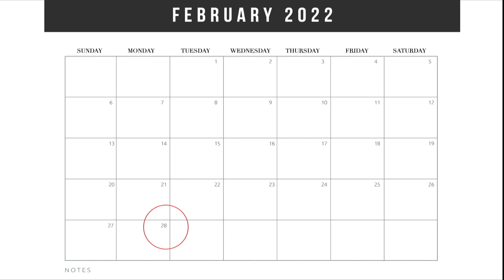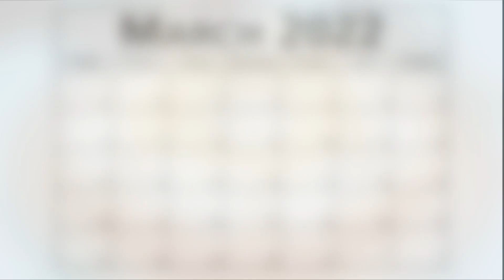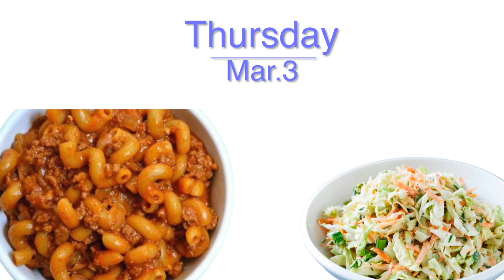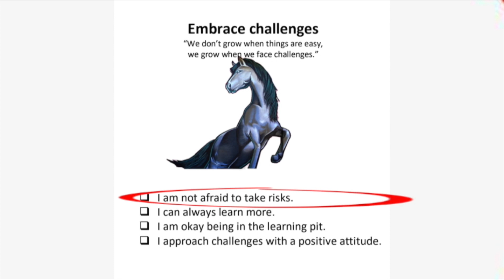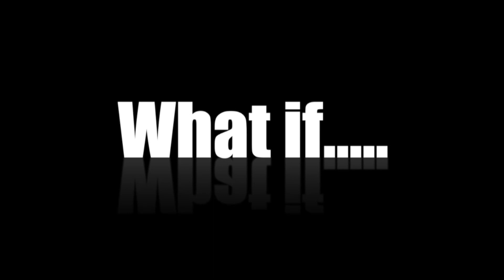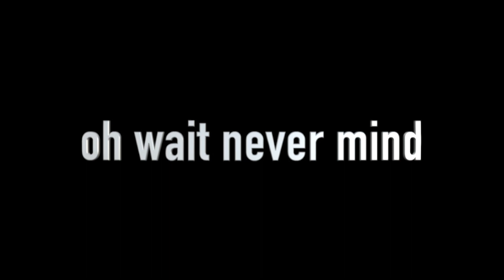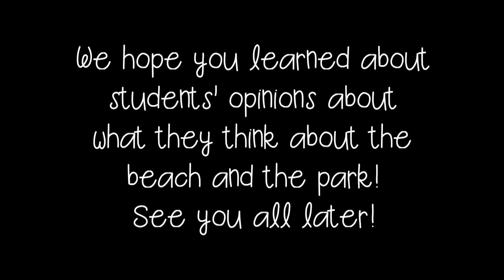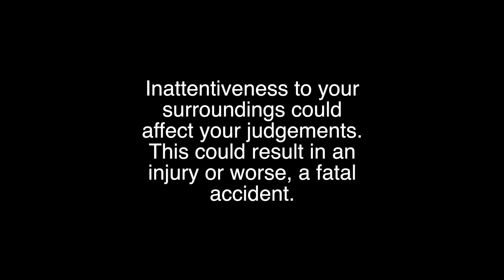February 28 - March 4 Broadcast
-Announcements (Spirit Week, Fun Run Shirt Contest)
-Lunch
-PCHES Mindset:  Embrace Challenges
-What If...
-Feature:  Beach or Park
-Did You Know?
-6th Grade PBL Videos
This broadcast was produced by Aryn K.